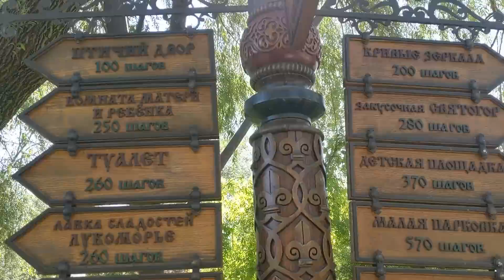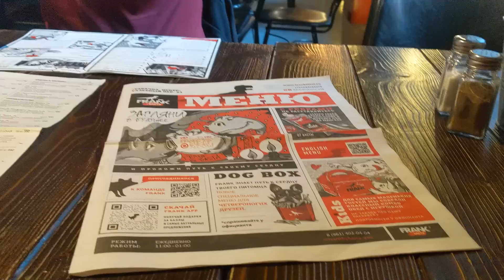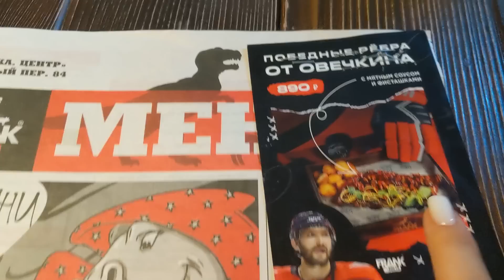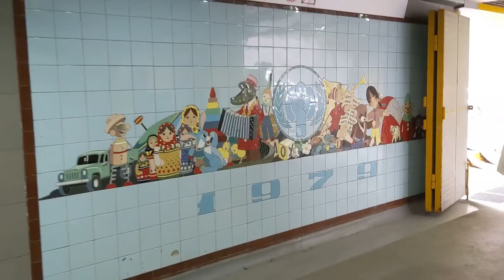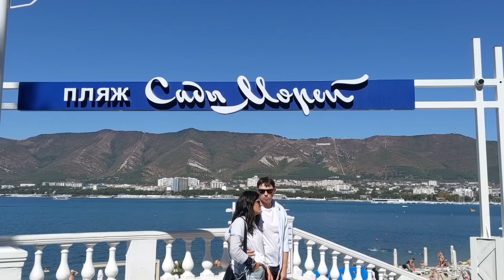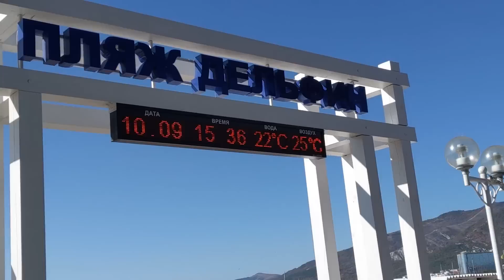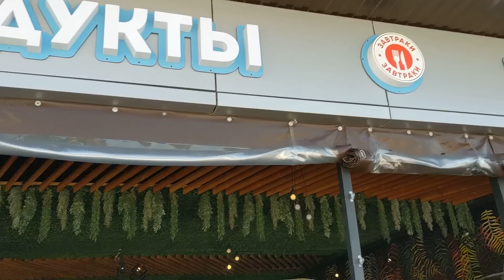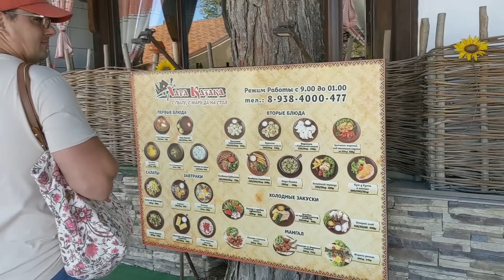Отпуск 2023 на Юге России - Парк "Лога" - Ростов-на-Дону - Геленждик!